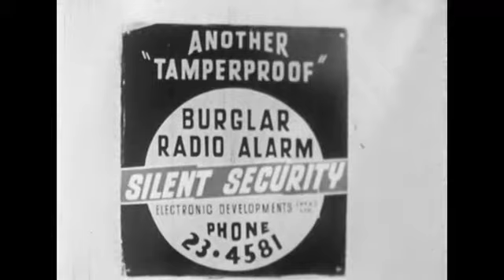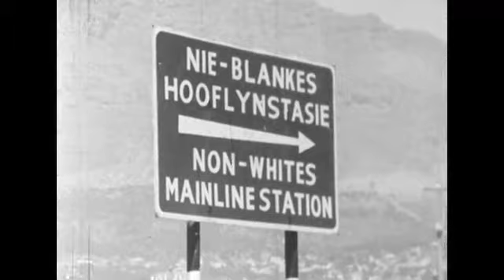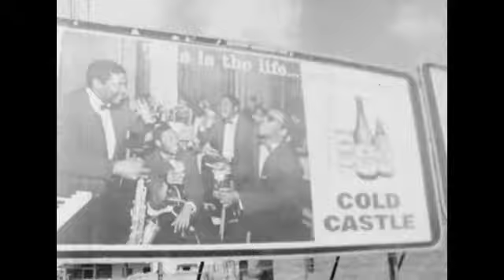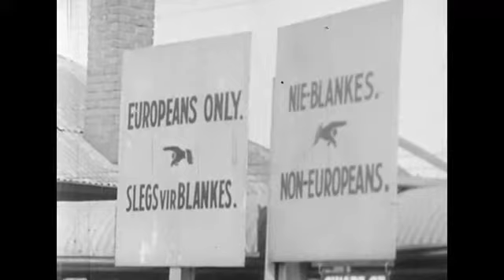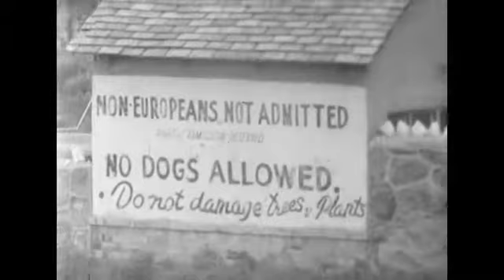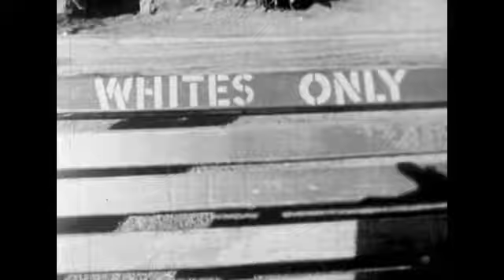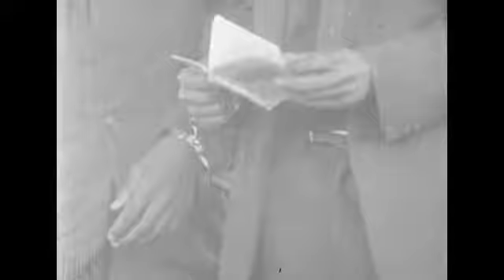south African essay 1 fruit of fear